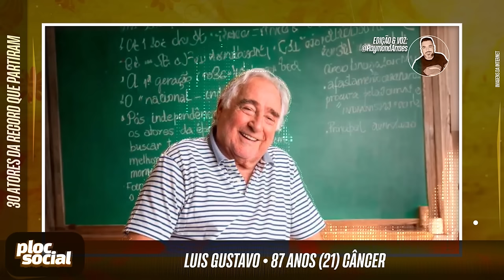30 ATORES DE NOVELAS DA RECORD QUE JÁ PARTIRAM E VC NÃO SABIA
VEJA NO VIDEO 30 ATORES DE NOVELAS DA RECORD QUE JÁ PARTIRAM E VC NÃO SABIA